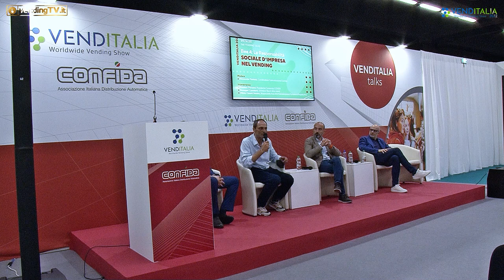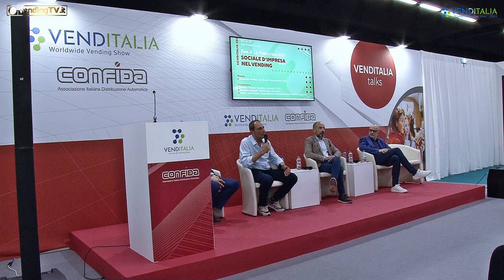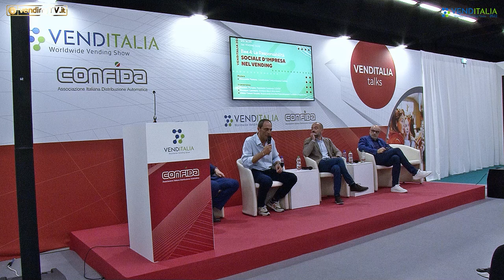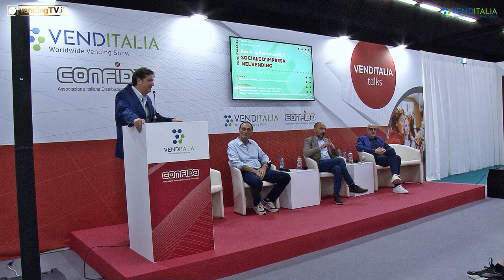VENDITALIA TALKS 2022 - CONVEGNO BEE4 LA RESPONSABILITA' SOCIALE D'IMPRESA NEL VENDING